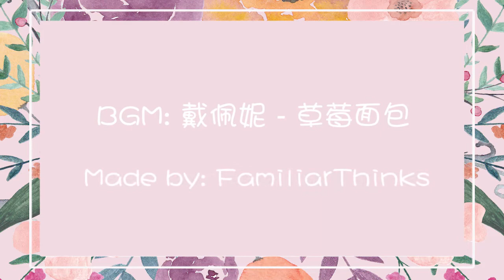[OPV] JBJ Hyunbin X Donghan - Strawberry Bread